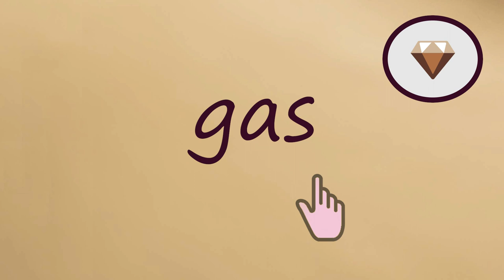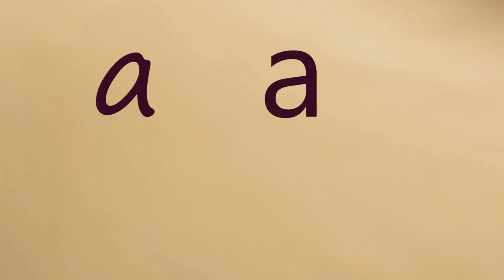Phonics Reading Lesson 4…Aa…(short a)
Learn to Read in ~10 minutes a Day
We’re here to help kids learn how to read. Our lessons are clear and simple to follow. There are no distractions of music or sound effects. By staying completely focused on learning to read, it just takes about 10 minutes to get through each lesson.

Each reading lesson builds on the previous one, so it’s important to sign up to our mailing list so you don’t miss any lessons.

In Lesson 4, We learn a new sound, a. Note: this is the “short a, like in apple” and we will learn the “long a,” as in “ape” later. We review the sounds m and s, and f. These are also called 𝙥𝙝𝙤𝙣𝙚𝙢𝙚𝙨.
Rather than focusing on naming the letters of the alphabet, phonics focuses on "sounding out" words based on the sounds each letter represents. Recognizing phonemes and being able to sound out words is an important step that eliminates most of the guesswork that causes struggles for beginning readers.

In this lesson, we also see and pronounce these words:
mat
sat
fat
mad
sad
gas
man
fan
am
Sam

In the word list, we are reviewing some of the words from previous lessons that use the m, s, f, and a sounds. We practice reading and saying these words both slowly and quickly. This way students get practice with 𝙗𝙡𝙚𝙣𝙙𝙞𝙣𝙜 𝙨𝙤𝙪𝙣𝙙𝙨 together to make words.
This phonics practice with blending is an essential part of learning how to read.

This series of reading lessons was made possible by the Socratica Foundation. The Socratica Foundation is an educational nonprofit with the mission to build the essential, universal knowledge base every student needs to succeed. We provide a solid educational foundation in the three timeless pillars:
1) Reading and Writing
2) Math
3) Critical Thinking

If you believe this content is valuable, we would appreciate your support. Your contributions are much appreciated!